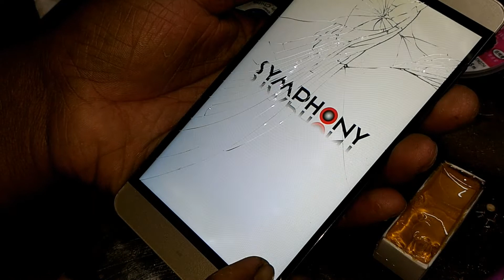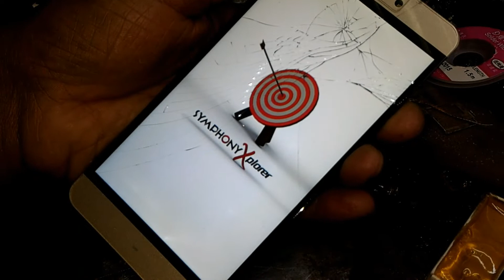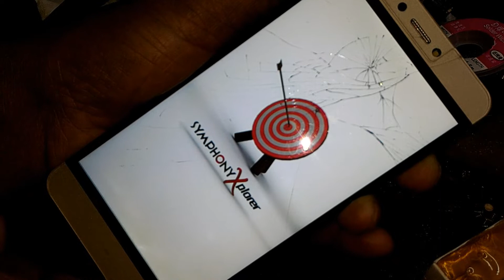চাইনিজ মোবাইলের CPU EMMC CHANGE AND SUCCESS EASY JTAG PLUS